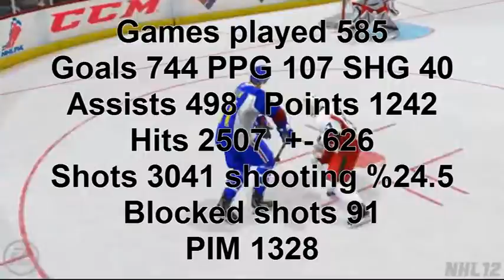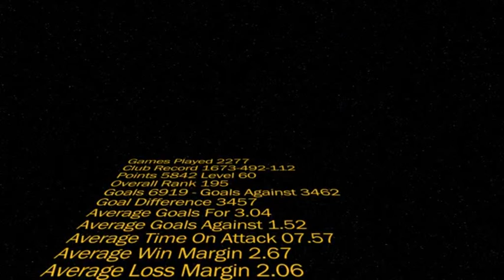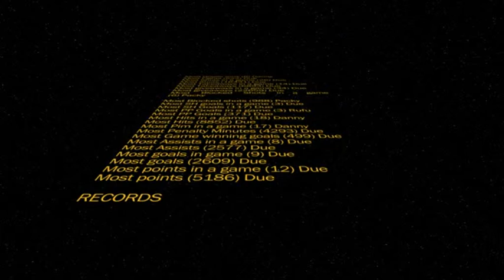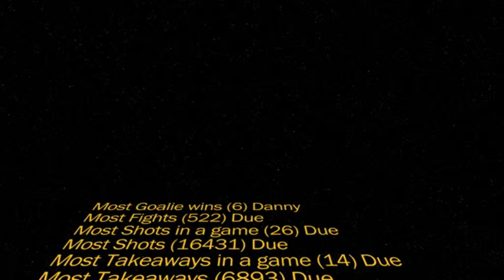Norwegian Outlaws NHL12 - Player & Team stats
stats of our season in NHL12 EASHL PS3